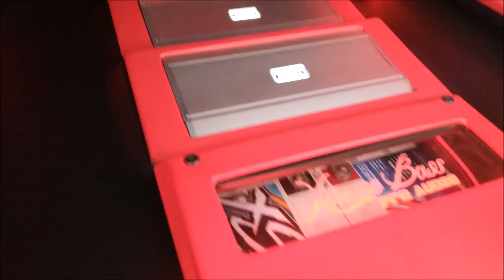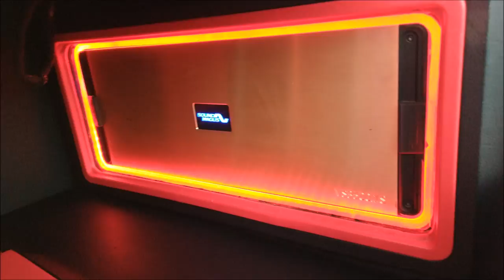Xtreme Bass con Sundown, Orion y Sound Magus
Desde mi punto de vista, esta fue una de las mejores instalaciones de Open Show que se exhibieron en la Expo AudioCar de Guadalajara, en la plataforma de un Volkswagen Golf.
El trabajo lo realizó el Taller Xtreme Bass de la ciudad de Guadalajara.